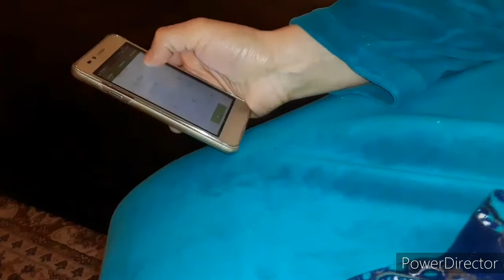طريقة عمل كيكة بالشكولاطه سهلة وناجحة وبدون دقيق.حرشو ملوي على طريقة ماما.التحدي مع زوجي صعيب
كيكة بالشكولاطة_#بدون دقيق_#ملوي مورق.
كيكة بالشكولاطة بدون دقيق
كيكة بدون دقيق
تحدي الطبخ
حرشة ملوي ناجح
ملوي الأمازيغ ناجح ومورق
ملوي مورق.